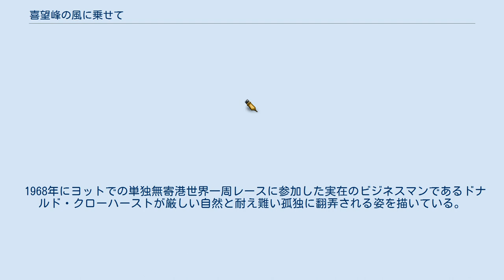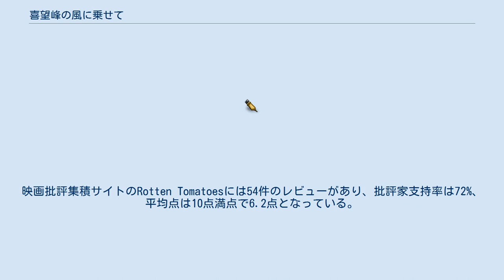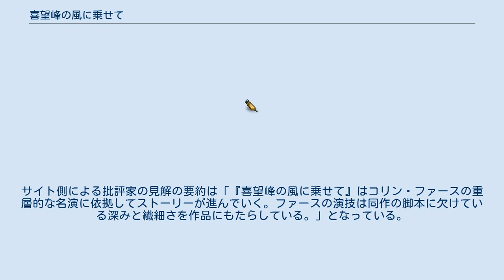喜望峰の風に乗せて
『喜望峰の風に乗せて』（きぼうほうのかぜにのせて、The Mercy）は2017年のイギリスの伝記映画。
監督はジェームズ・マーシュ、主演はコリン・ファースが務めた。
 1968年にヨットでの単独無寄港世界一周レースに参加した実在のビジネスマンであるドナルド・クローハーストが厳しい自然と耐え難い孤独に翻弄される姿を描いている。
 なお、本作は作曲家ヨハン・ヨハンソンの遺作となった。
 ドナルド・クローハーストはヨット好きが高じてヨット用機器の製造・販売を始めたが、商売は早々に行き詰まってしまった。
1968年、そんな彼の耳にサンデー・タイムズ・ゴールデン・グローブ・レースが開催されるという情報が入ってきた。
ドナルドは「そのレースで優勝すれば、ヨットによる単独無寄港世界一周航海を史上初めて達成した人物という栄誉にまで与ることができ、それは自分のビジネスの起爆剤になるはずだ。また、妻や子供たちへの最高のプレゼントにもなる」と確信し、直ちに参加準備を始めた。
広報担当にジャーナリストのロドニー・ホールワースを起用するなど、ドナルドは戦略的に事を進めていた。
しかし、準備時間が不足していたこともあって、自身が乗り込むヨットを完璧に仕上げることができなかった。
 そんな状況下でドナルドは世界一周の航海に旅立ったが、案の定、ヨットの不具合に苦しめられることになった。
ヨットの建造費を借金で賄ったこともあり、レースをリタイアすることはドナルドが破産することを意味していた。
しかし、このまま航海を続ければ、遭難することは必定であった。
窮地に陥ったドナルドはある策略を思いついた。
「航海日誌を偽造して世界一周を達成したことにしてしまえば良い」と。
破産を回避するための苦渋の決断ではあったが、この決断がドナルドを更に窮地へ追い込んでしまう。
 2013年10月、ドナルド・クローハーストの伝記映画にコリン・ファースとケイト・ウィンスレットが出演することになったとの報道があった。
2015年1月27日、本作の監督にジェームズ・マーシュが起用されたと報じられた。
3月31日、ウィンスレットの降板を受けて、レイチェル・ワイズに代役のオファーが出ていると報じられた。
5月、ジョナサン・ベイリーがキャスト入りした。
 2015年5月20日、本作の主要撮影がイギリスで始まった。
7月下旬にはマルタでの撮影が行われた。
 2017年11月、ロードサイド・アトラクションズが本作の全米配給権を獲得したと発表した。
 当初、本作は2017年10月27日に全英公開される予定だったが、後に公開日は2018年2月9日に延期されることになった。
ただし、本作の英国映画テレビ芸術アカデミー会員向け試写会は2017年11月28日に開催された。
それは第71回英国アカデミー賞の候補資格を得るためであった。
サイト側による批評家の見解の要約は「『喜望峰の風に乗せて』はコリン・ファースの重層的な名演に依拠してストーリーが進んでいく。ファースの演技は同作の脚本に欠けている深みと繊細さを作品にもたらしている。」となっている。